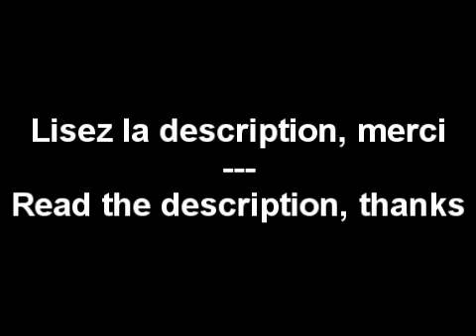Meet the Spy (fr)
"Meet the spy", création originale de Joe Horan (compte youtube JoeyLucky22, avec son autorisation), version fr par mes soins. Si cette vidéo vous plait, merci d'aller noter la version originale pour encourager son créateur

Valve possède les droits sur l'ensemble des sons et personnages de TF2, et Electronics Arts les droits d'exploitation sur support console.

"Meet the Spy", original version by Joe Horan (youtube account: JoeyLucky22, with his authorization), fr dub by myself. Original version
Please rate his job! =)

ALL SOUNDS AND CHARACTERS ARE COURTESY OF VALVE SOFTWARE.